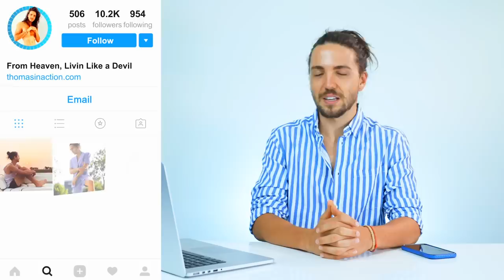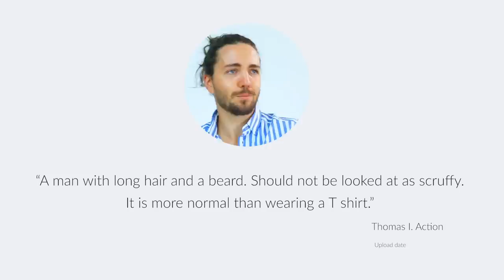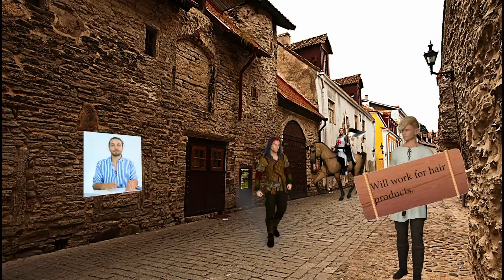The History of Long Hair on Men - From CaveMen to Now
Up for a history lesson? but of the fun kind? In today’s video I’ll be covering the history of male long hair and how things have changed over the years to bring us to where we are at now.

If you’re just joining me for the first time, welcome to my channel where we cover all things long hair for guys and I also have a thriving Facebook group with over 2000 guys currently supporting each other through the awkward stages of growing their hair out.

If this sounds like something you’d love to be a part of, we encourage you to read more about this group and join by clicking the button below. It’s free, and we guarantee you’ll be inspired.

Long hair for men has gone in and out of style over the centuries and it’s clear that politics and the mainstream views of society have played a massive role in dictating and whether or not it’s acceptable at different times. But who the f#ck cares… Well that’s what we think anyway.

We’re not going to be covering every little detail and period of time where long hair was a thing, but we will be covering periods where long hair was very prominent and what was happening at those times, starting with CaveMen.

Cavemen are the epitome of how simple life is supposed to be for a human. No grooming, no education, no politics. Just eat, sleep, SHlT, groan & repeat. Doesn’t that sound great?

No, but really. The lifestyle they had was literally just about survival and if we look at the stereotypical appearance of caveman we always see him with long hair and a beard. Why do think that is?
Our best guess is that that’s exactly how he was supposed to be. That’s right, if you take away everything society has built including:
- The corporate environment
- The economy
- Social pressures to fit in
- Clothes
- Supermarkets
- Buildings
- Electricity
- Beauty products

All you’re left with is a man exactly the way he was designed. Please don’t get us wrong, this post isn’t supposed to be a flat out bash on society. There are TONS of AMAZING things that have come from human civilisation.

The main point of this section is just to look at the concept of men’s long hair objectively and highlight that long hair on a guy is actually more normal than wearing a t-shirt is.

We also find it super ironic that something like this is so easily forgotten and over the years in multiple different cultures, men have been made feel ashamed of being exactly the way they were designed, which we just can’t get our head around and is the main reason this blog even exists haha.

Anyway, now that we’re clear on the fact that from the beginning of humankind that long hair on men was supposed to be a thing, let’s have a look at where else we saw this as civilisation developed a bit more…

If you’re keen to get more insight into the History of Men’s Long hair, make sure you watch the entire video as there’s some pretty interesting things in there.

Thanks so much for coming to watch my video and I hope you have an excellent week!

Yours in good hair,

Thomas.